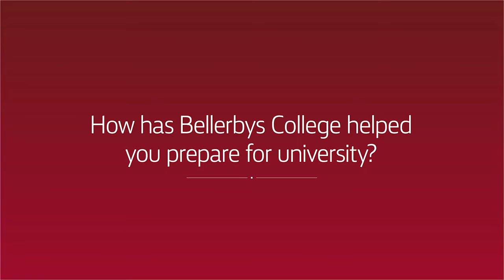Prepare for a UK university Bellerbys College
Школа-пансионат в Англии. Подробнее на сайте